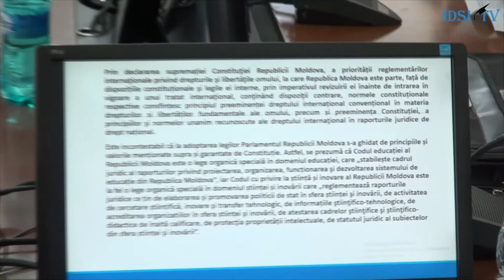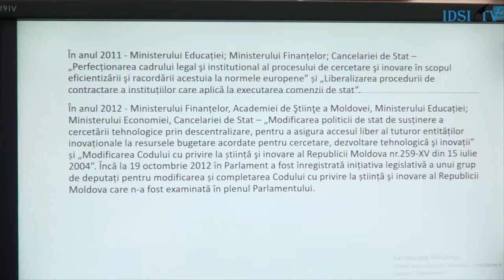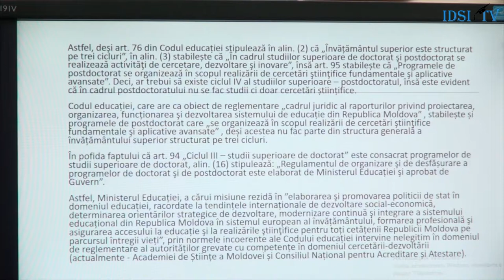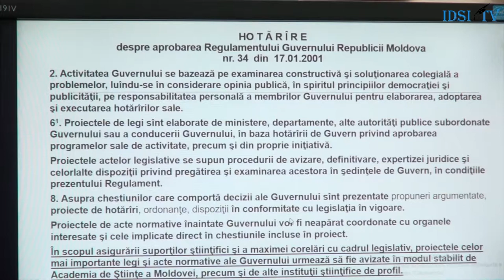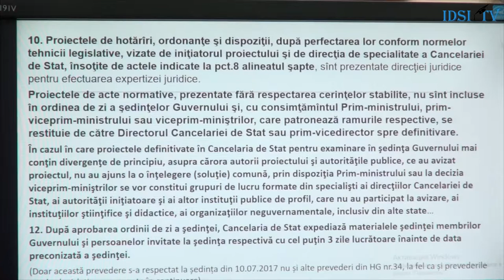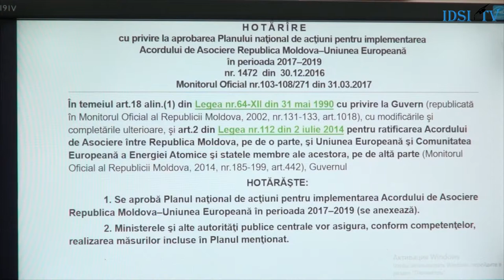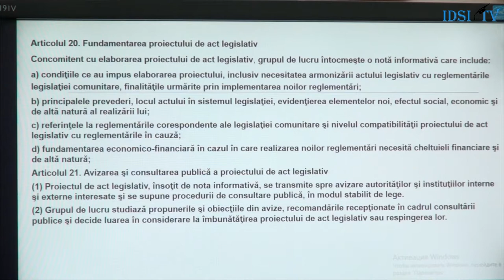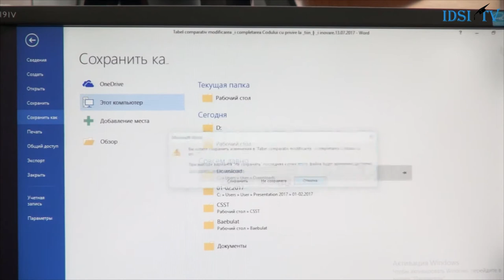Discurs Victor Balmus